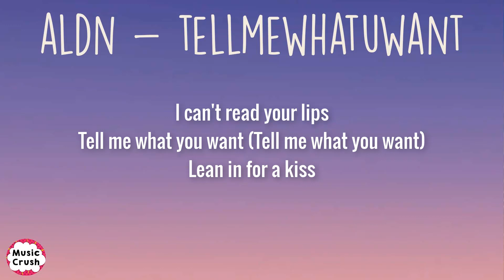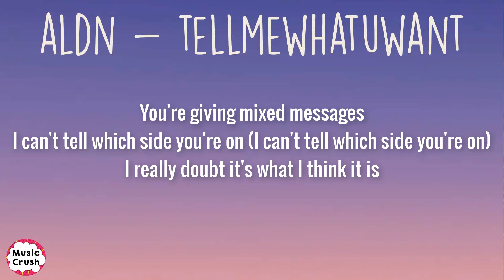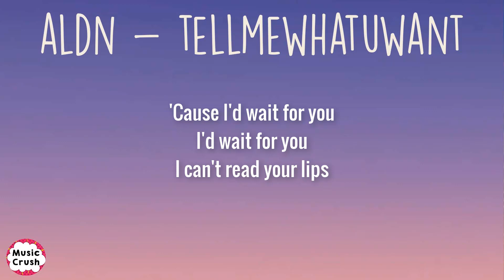​aldn - tellmewhatuwant (Lyrics) | I can't read your lips Tell me what you want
Lyrics:
[Chorus]
I can't read your lips
Tell me what you want (Tell me what you want)
Lean in for a kiss
Then act so nonchalant (Act so nonchalant)
And I can't handle this
Wait for you to stop
I can't read your hips

[Verse]
You're giving mixed messages
I can't tell which side you're on (I can't tell which side you're on)
I really doubt it's what I think it is
Why do I always come out wrong? (Why do I always come out wrong?)

[Bridge]
But I'd wait for you
'Cause I adore you
But I'd wait for-
'Cause I'd wait for you
I'd wait for you

[Chorus]
And I can't handlе this
(Tell me what you want)
(Tell mе, tell me, tell me)